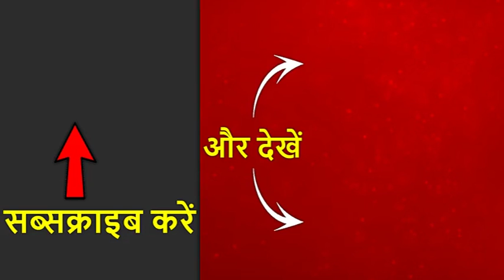केंद्रीय मंत्री अनंत कुमार हेगड़े के विवादित बोल, राहुल की जाति और धर्म पर की टिप्पणी